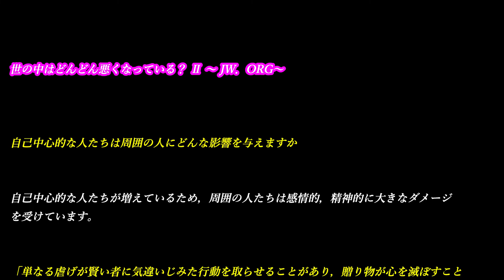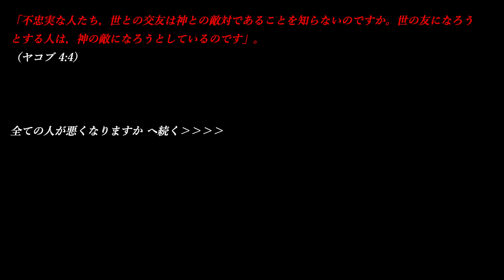世の中はどんどん悪くなっている？ Ⅱ ～ JW．ORG～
自己中心的な人たちは周囲の人にどんな影響を与えますか

自己中心的な人たちが増えているため，周囲の人たちは感情的，精神的に大きなダメージを受けています。

「単なる虐げが賢い者に気違いじみた行動を取らせることがあり，贈り物が心を滅ぼすこともあり得るからである」。
（コヘレトの言葉・伝道の書 7:7）

例えば，多くの人がお金を愛する人たちからだまされたり利用されたりしています。自然な愛情のない家族からひどい扱いを受けた人は，うつ状態になったり自殺に至ったりすることさえあります。不誠実な人に裏切られた人は心に深い傷を負います。

人々の傾向が悪くなっているのはなぜですか

聖書は次のような理由を示しています。

・　神と隣人への愛が弱まっています。

「不法なことが増えるために，大半の人の愛が冷えます」。
（マタイ 24:12）

そのため，自分中心の考え方をするようになっています。

・　悪魔サタンは天から追放され，地の近くで活動しています。

「こうして，大いなる龍，すなわち，初めからの蛇で，悪魔またサタンと呼ばれ，人の住む全地を惑わしている者は投げ落とされた。彼は地に投げ落とされ，その使いたちも共に投げ落とされた」。
（啓示・黙示録 12:9）

「このゆえに，天と天に住む者よ，喜べ！ 地と海にとっては災いである。悪魔が，自分の時の短いことを知り，大きな怒りを抱いてあなた方のところに下ったからである」。
（啓示・黙示録 1212）

それで人々はサタンの自己中心的な考え方の影響を強く受けるようになっています。

「私たちが知っている通り，私たちは神から出ていますが，全世界は邪悪な者の支配下にあります」。
（ヨハネ第一 5:19）

人々の悪い傾向に流されないためにどうすればいいですか
聖書には「こういう人たちから離れなさい」と書かれています。

「信心深く見えても実際には神を敬っていませんa。こういう人たちから離れなさい」。
（テモテ第二 3:5）

これは社会との関わりを断つという意味ではありません。神を信じない自己中心的な人たちと親しくならないようにするということです。

「不忠実な人たち，世との交友は神との敵対であることを知らないのですか。世の友になろうとする人は，神の敵になろうとしているのです」。
（ヤコブ 4:4）

全ての人が悪くなりますか へ続く››››

より「朝焼けの街」